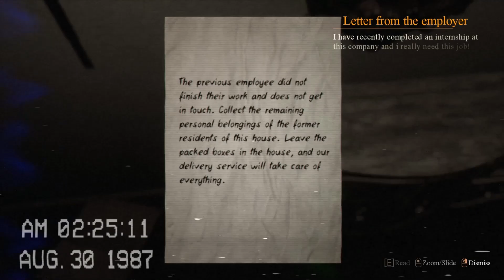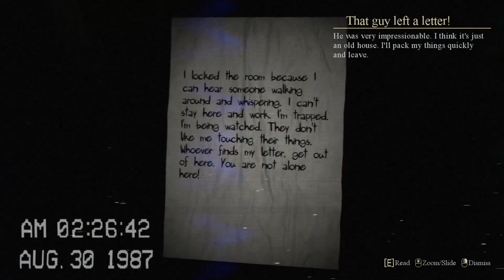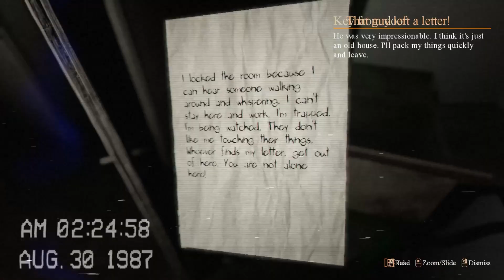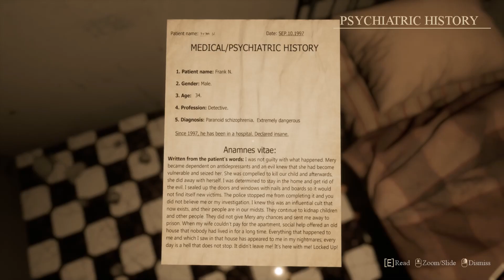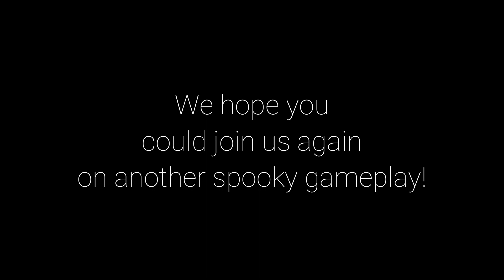Did We Make It? | LOCKED UP | Episode 3 - ENDING (Filipino)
Happy Halloween! what's the perfect way to celebrate when there's a  pandemic? PLAY horror games! XD

Thank you so much for tuning on this series!
We hope to see you guys on our next scary gameplay series here on our channel!